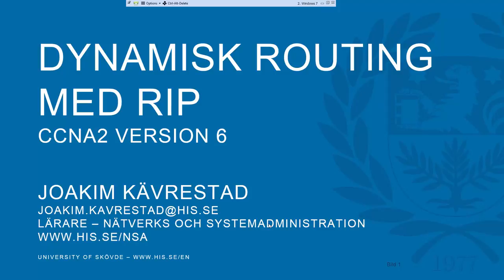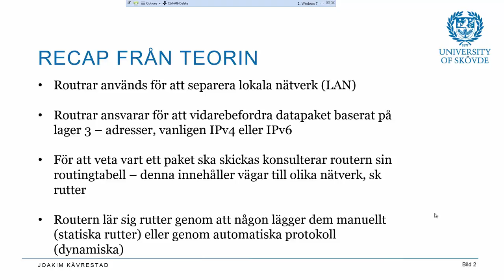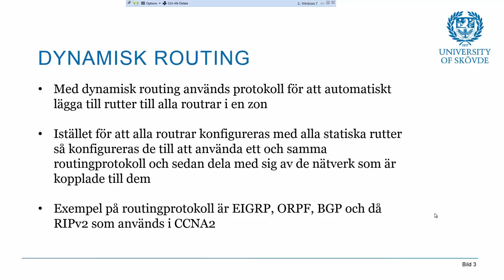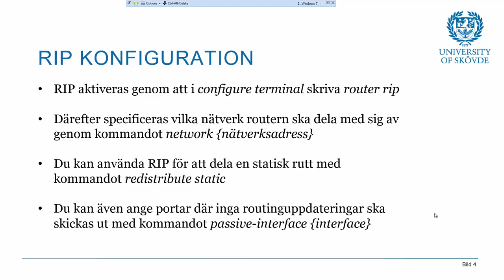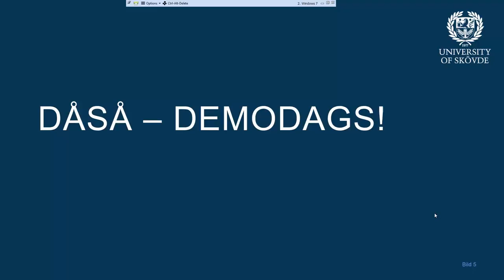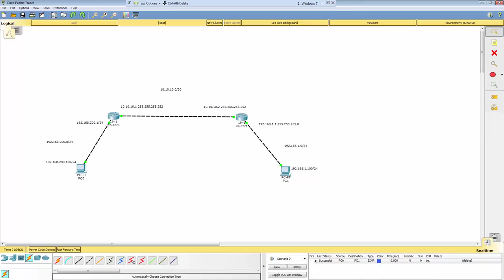CCNA2 RIP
Demo på konfiguration av RIP i cisco-miljö